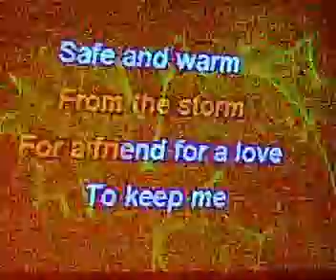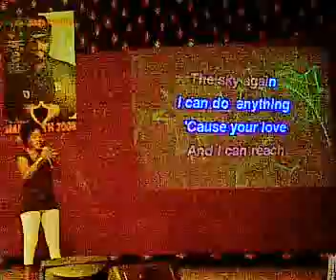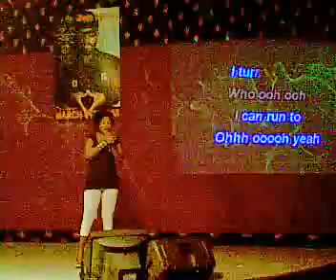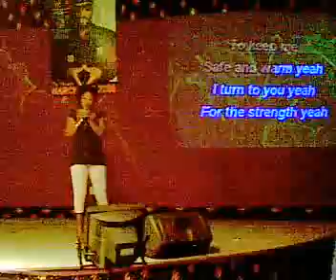Karaoke at the bowling Alley in freeport